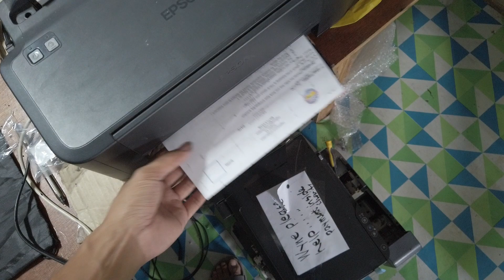L120 L210 L220 L360 L3110 MULTI FEEDING PROBLEM SOLUTION